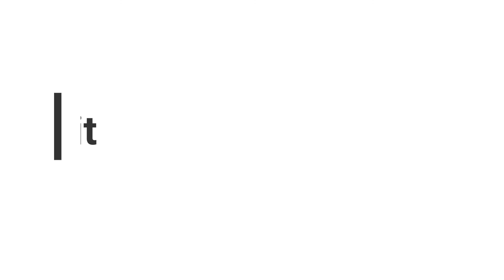មេរៀនទី៤ រាប់លេខជាភាសាអង់គ្លេស ១​ ដល់ ១០